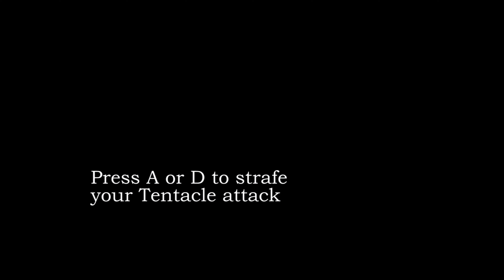Dead By Daylight School: Learn 1 thing about Nemesis you probably didn't know | Lesson 01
You can press A and D when you use M2 to get gud. Not sure why content creators haven't shared this.

Anyways have fun